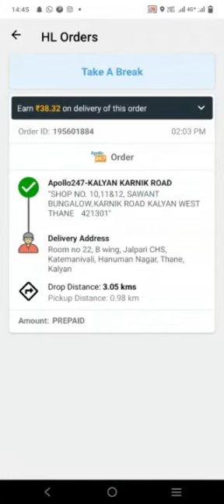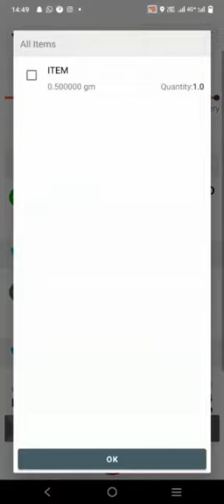Order ko pick up aur Deliver kaise kare?